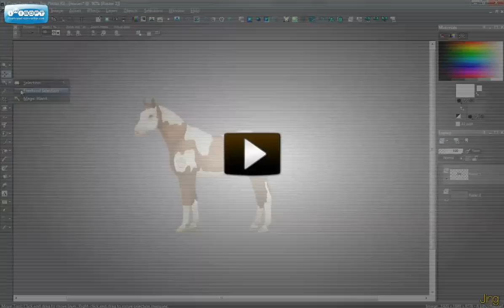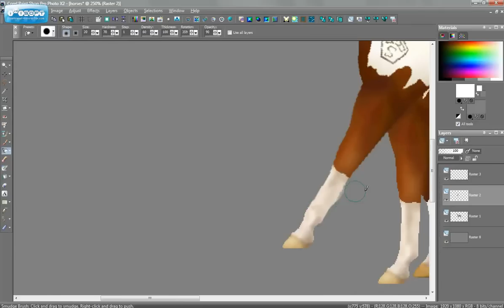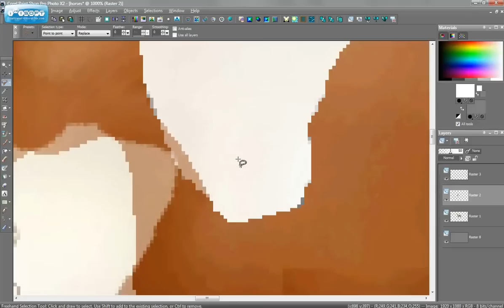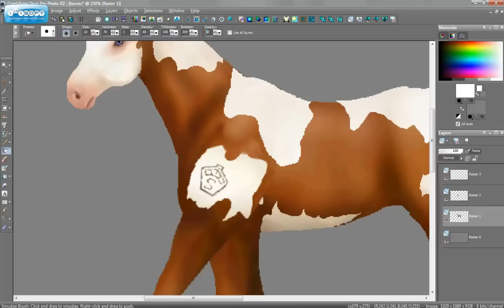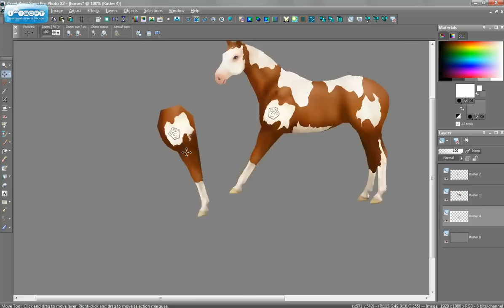Snafflez Quick Tutorial - Pinto Trot 1/8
A tutorial on how to get a Snafflez Horse into a trot, to make things harder, it is pinto. I call it quick edit cause I don't explain anything with it and I work fast (normal pace). Any questions let me know, total tutorial time is 40 minutes. Which is exactly how long it took to create the horse. Any questions, please comment or message. Happy to answer.